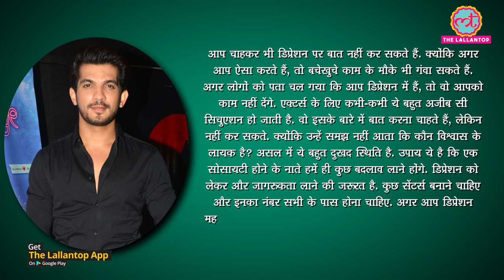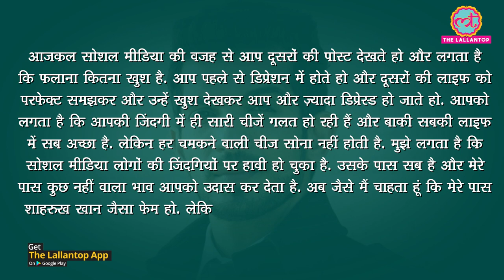Arjun Bijlani ने Kushal Punjabi के suicide करने और Depression की बात न बताने का कारण बता दिया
Arjun Bijlani on Kushal Punjabi suicide says tv actors can not afford to speak on Depression.

✅ अपना उधार 3 गुना जल्दी वापिस पाइये - मुफ्त WhatsApp और SMS reminder की सुविधा✅ 100% मुफ्त, सुरक्षित और आसानStress-free Business चाहिए? तो अभी Download करो Khatabook-